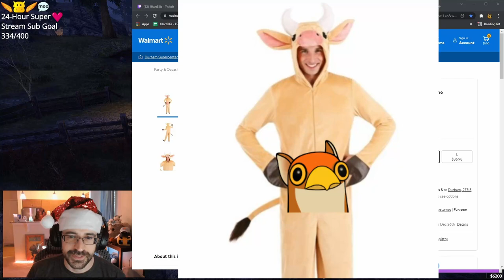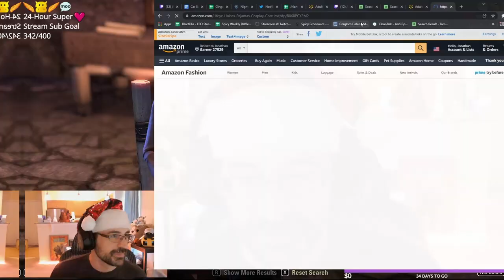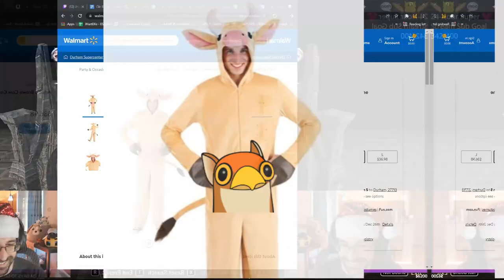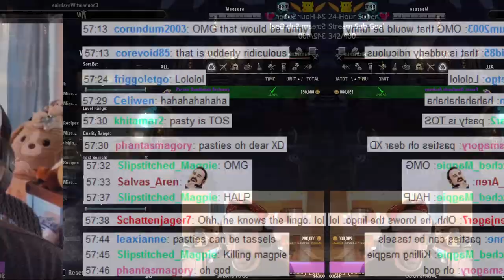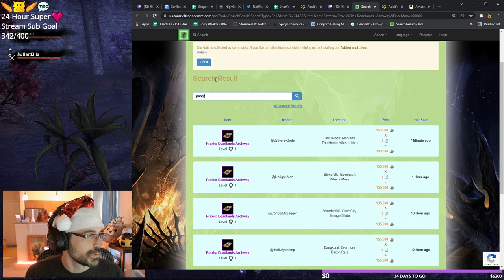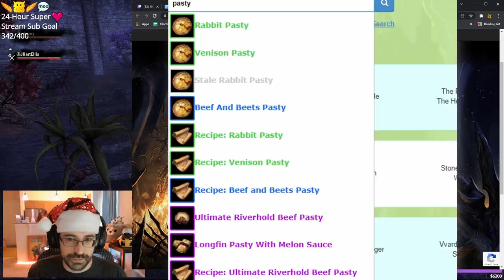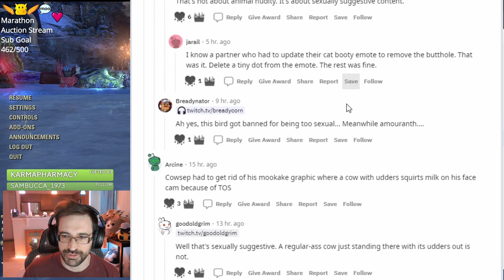The Cow Onesie Saga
Highlights from JHart's discussion about cow onesies and moos in a bag.

in the time preceding a special 24-hour stream on January 14, 2022.

Feel welcome to join the Spicy Discord